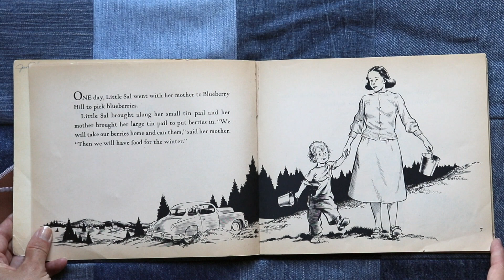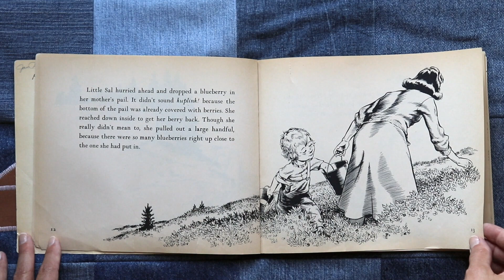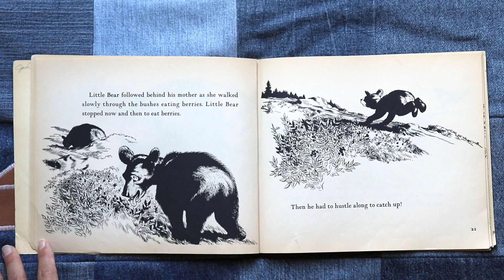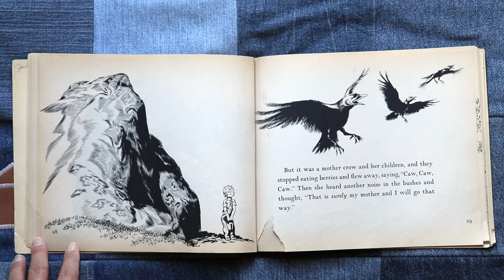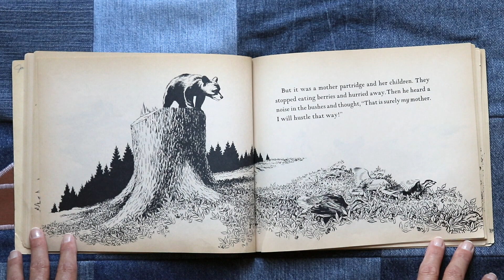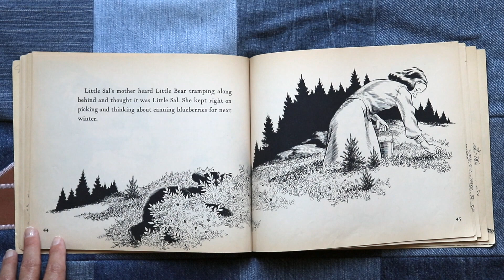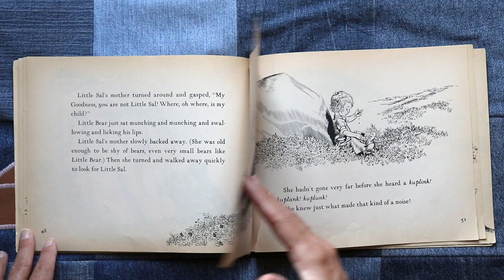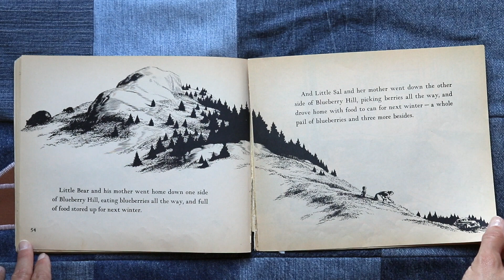Books Read to Children: Blueberries For Sal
Books Read to Children: Blueberries For Sal by Robert McCloskey